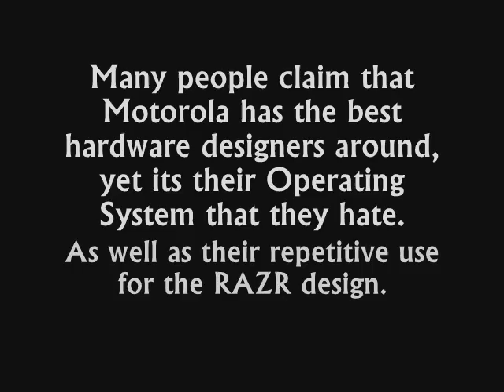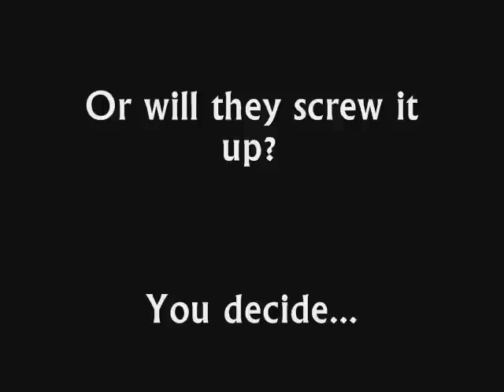Motorola's upcoming Android Phone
I've recently heard that Motorola is going to make an Android phone. There hasn't been much details yet, though hearing this could be promising. I wasn't really pleased by T-Mobile's G1 and it didn't look that good. I hope that Motorola know what they're doing when making this phone.